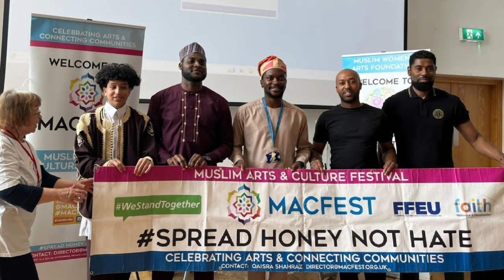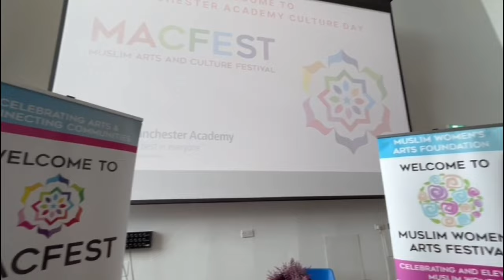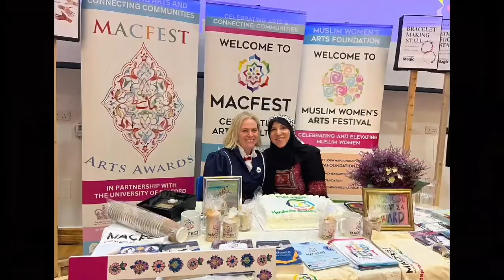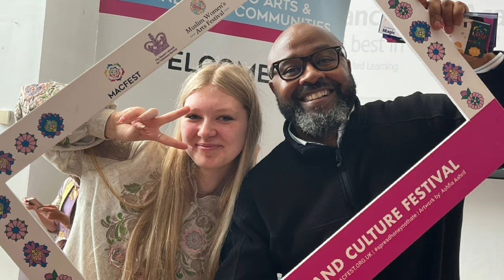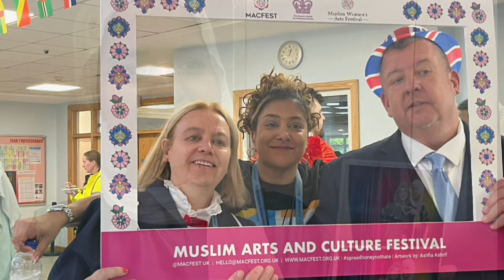MACFEST 2024: Manchester Academy High School celebrated Culture Day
MACFEST is a ground-breaking, award-winning 16-day festival hosted across Greater Manchester, Rochdale, Trafford, Oldham, and Stockport celebrating art, literature, music, culture and the heritage of the Muslim diaspora. It offers over 50 events most of which are free! MACFEST aims to bring Muslim and non-Muslim communities together, promote social inclusion and overcome barriers.

 This great initiative is led by prize-winning author and peace activist Qaisra Shahraz FRSA, who recently featured in the prestigious Power 100 list of the most influential Muslims in the UK. Qaisra has dedicated her life to fighting Islamophobia, anti-Semitism and all forms of discrimination. She is committed to building bridges between communities in the UK and around the world.

Don't miss out on the variety of events happening throughout the day, book your ticket now!!